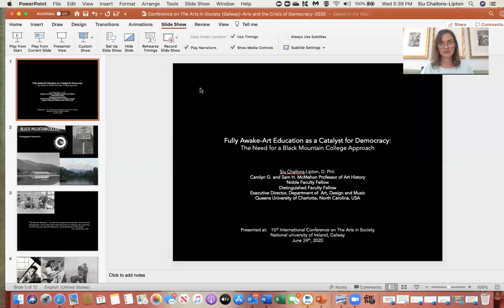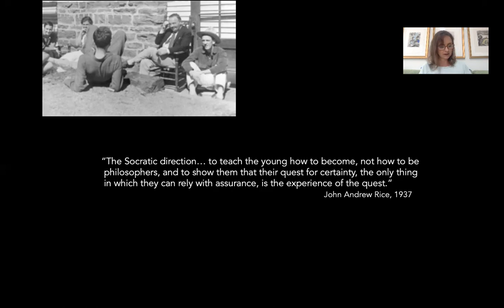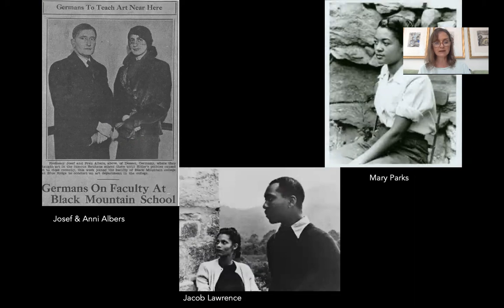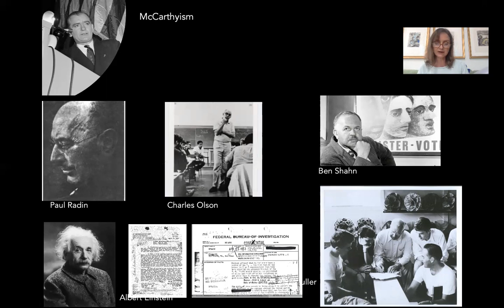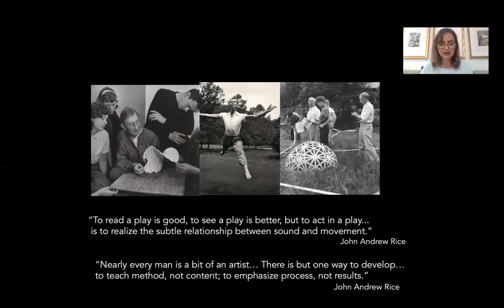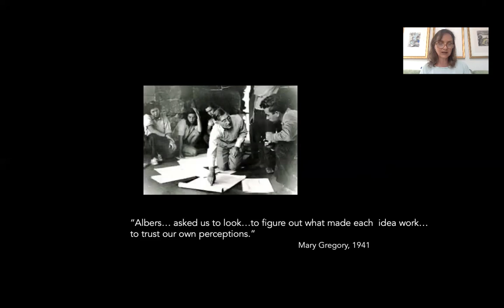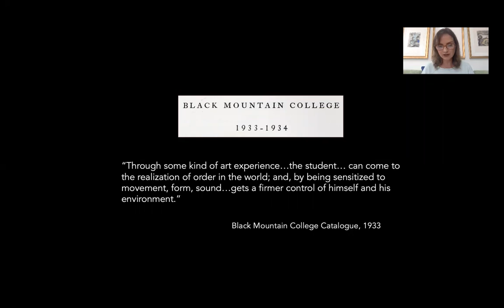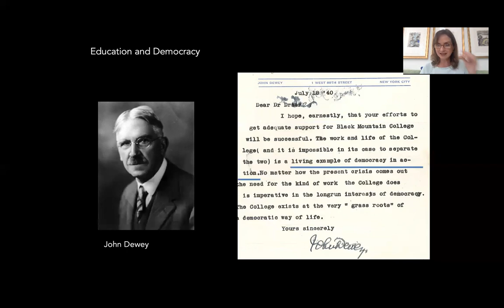Siu Challons-Lipton, Fully Awake: Black Mountain College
Arts in Society Conference 2020, Democracy in Education at Black Mountain College of North Carolina